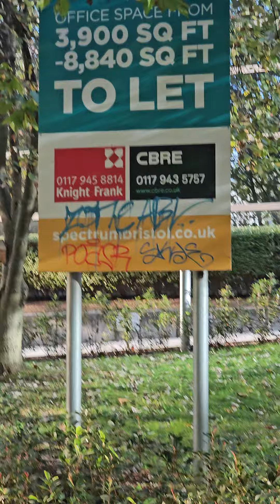UK England's A Deliveroo Driver A Male Riding Scooter.McDonald's Motorcycle & Cyclists. Cars Vans